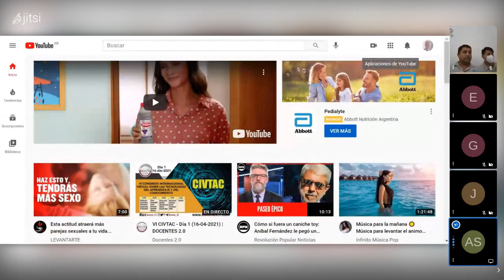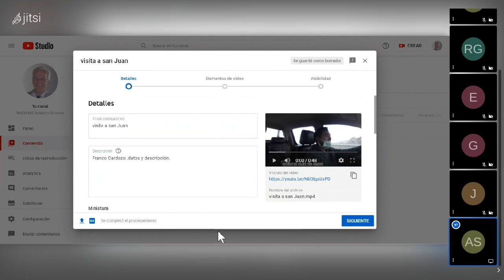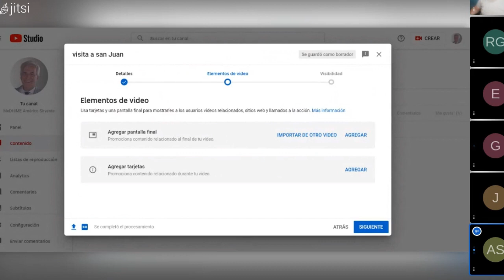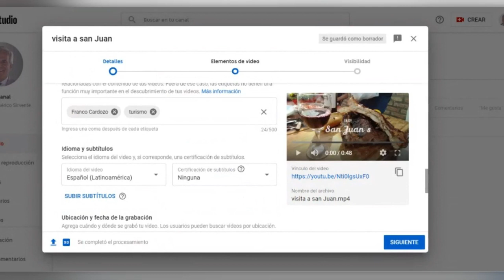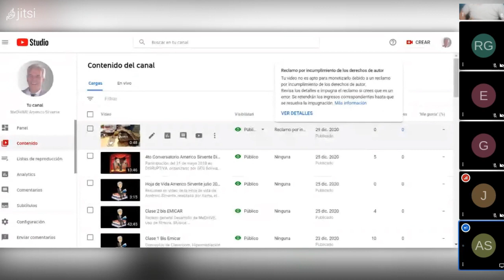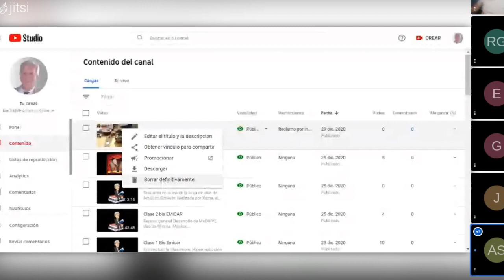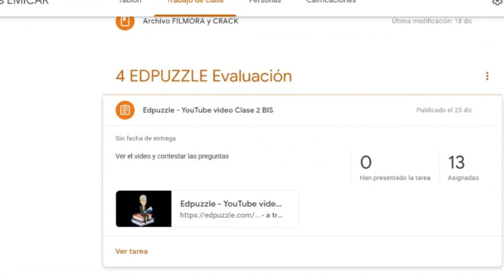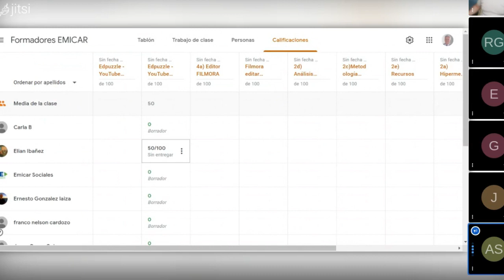Clase 3 EMICAR Youtube y Edpuzzle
Como subir videos a youtube. Que campos de MeDHIVE hay que tener en cuenta. Introducción a Edpuzzle